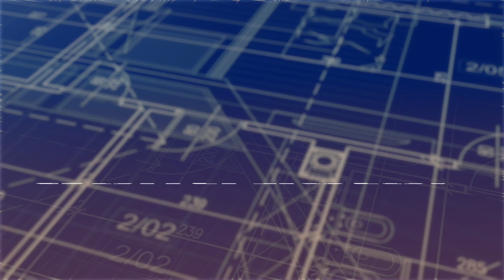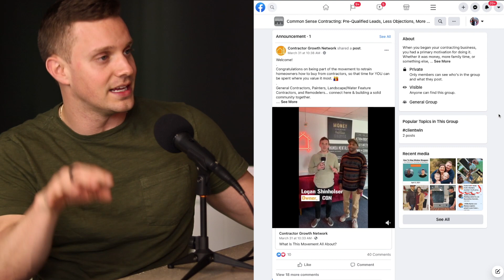How To Start Posting | CGN Podcast #236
So you know you need to post on social media. But that opens up a lot of questions like "What do I post? What platform do I post it on? What if I'm boring?" Mike hops in front of the camera today to answer all of these questions and help you start engaging with your potential clients through social media.

Welcome to Contractor Growth Network. CGN is your #1 source for marketing and sales tips, marketing advice, and sales tactics for independent contractors. We understand that running a contractor business is tough, Contractor Growth Network is here to help you grow your business in 2021.